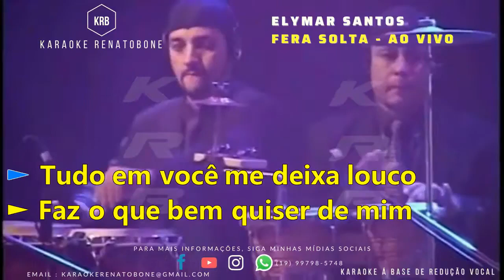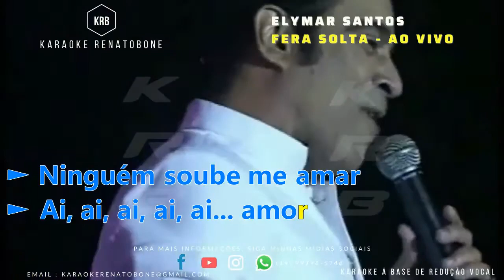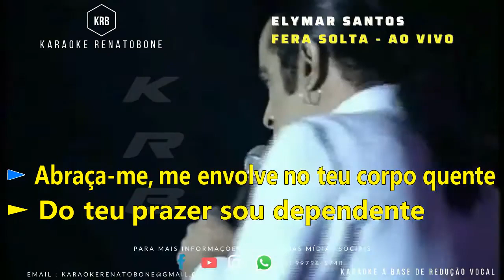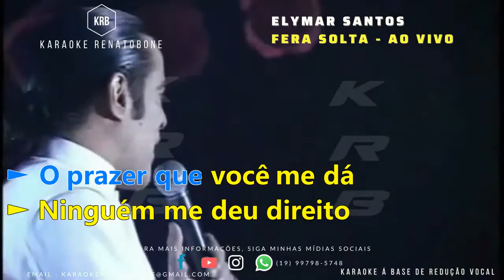FERA SOLTA ao vivo ELYMAR SANTOS KARAOKE COMPLETO